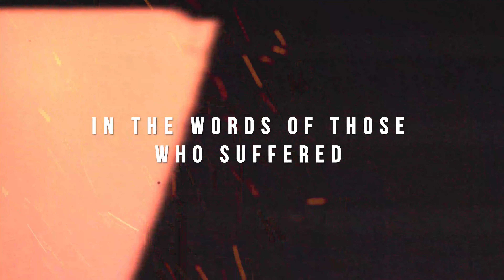The Highland Towers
Directed, shot and edited by Ryan Yoon (Visionary Films)
Art direction and copywriting animations by Wei Ren.